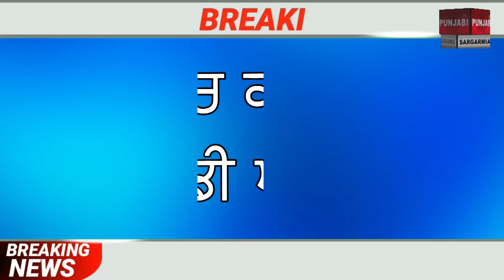BIGBREAKING ਹੁਣ ਜਾ ਕੇ ਦਿਖਾਓ ਬਾਹਰ, ਕਰਫਿਊ ਨੂੰ ਲੈ ਕੇ DGP Dinkar Gupta ਹੋਏ ਸਖਤ...ਕਰ ਦਿੱਤਾ ਵੱਡਾ ਐਲਾਨ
ਹੁਣ ਤੁਸੀਂ ਪੰਜਾਬੀ ਸਰਗਰਮੀਆਂ ਐੱਪ ਨੂੰ ਗੂਗਲ ਪਲੇ ਸਟੋਰ ਵਿੱਚੋ ਪੰਜਾਬੀ ਸਰਗਰਮੀਆਂ ਦੇ ਨਾਲ ਵੀ ਡਾਊਨਲੋਡ ਕਰ ਸਕਦੇ ਹੋ ,